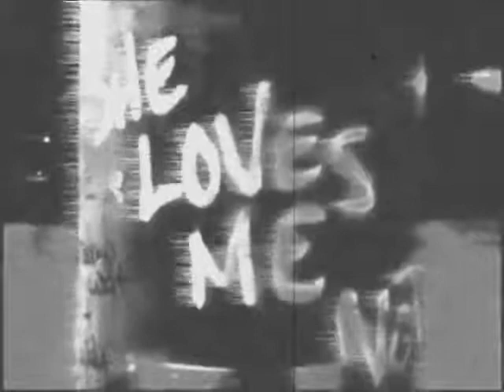She Loves Me Not - She Said, She Said (Beatles Cover)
Acoustic cover of She Said, She Said by She Loves Me Not